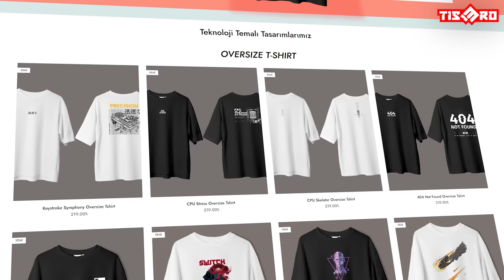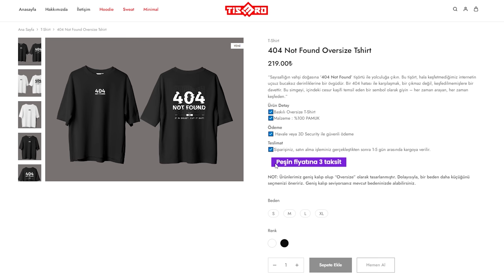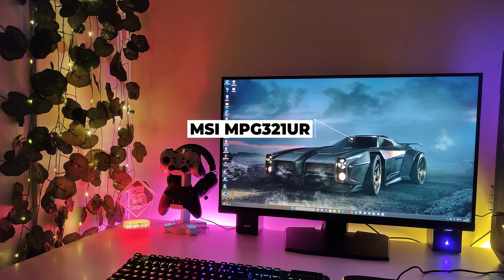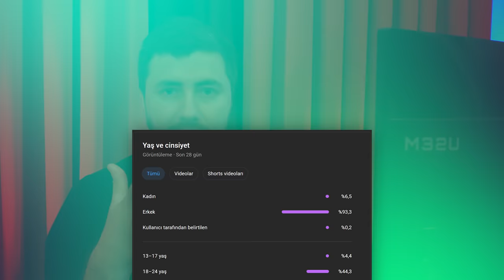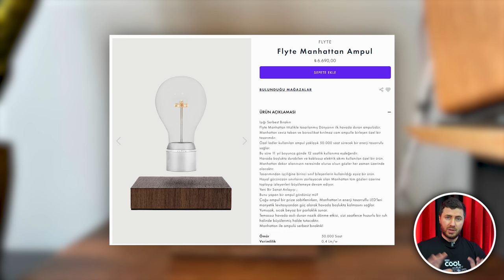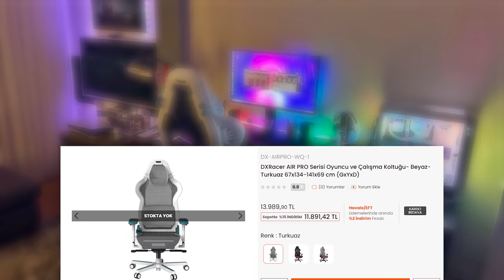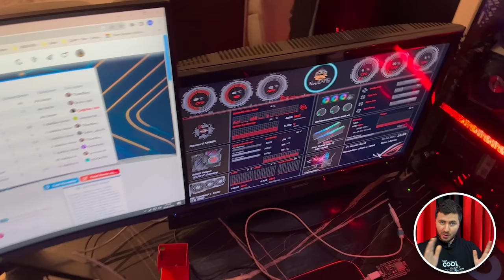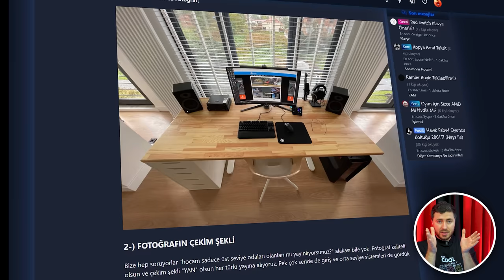SİSTEM SAVAŞLARI #16 - BENİ ŞAŞIRTAN PATRON BÖLÜMÜ 😍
Sistem Savaşları 16 ile bugün beraberiz dostlar. Kızmayın bana. Lansmanlar ve yoğunluktan dolayı 16.bölüm gecikti farkındayım. Ancak dolu dolu 30 dakikalık uzun bir sistem savaşları serisi hazırladım.

Bu bölüm biraz farklı. Çünkü YouTube'da bizi sistem toplama rehberi ve oyun bilgisayarı toplama videoları için takip eden kitle 18-24 ve 25-34 arası seyrediyor. Haliyle Sistem Savaşları'na başvurunun da yine bu yaş aralığının üstünde gelmesi beni sevindirdi.

Çünkü bir ağabeyimiz uluslararası TIR şoförüyken, içinde kalan ukteyi gerçeğe çevirerek evine güzel bir sistem toplama yapmış. Diğer ağabeyimiz ise 47 yaşında olmasına rağmen içindeki oyuncu hala canlı ve mükemmel bir gaming setup kurarak Battlefield ve RDR2 gibi oyunlar oynuyor.

Haliyle yaş kitlemiz epey yüksek. O yüzden sistem savaşları bölümünün başlığına bu sefer Patron Bölümü yazdım. Kendi işinin patronu olanlar da var, olmayanlar da. Ancak evde kurdukları odaların patronları onlar.

Bu videoda konuk olarak evini ziyaret ettiğimiz kişiler

• Mehmet Yılmaz
• Emrah Oran
• Serkan Yavuz Bilge
• Korhan Çizer
• Ümit Civan
• Emrullah Polat
• Doruk Topkan

30 dakikalık bu uzun sistem savaşları bölümünün en çok beğendiğim odası ise derliliği, topluluğu, parça seçim kalitesi ve bileşenlerin uyumluluğu ile ilk sırayı Emrah Oran alabilir.

İkinci sırayı ise Korhan Çizer ağabeyimiz alabilir. Bu benim şahsi görüşüm tabii ki. Siz de yorumlardan en beğendiğiniz iki sistemi yazabilirsiniz.

Bir sonraki sistem savaşları bölümüne katılmak için odanızı, ekipmanlarınızı, kasanızın içini ve detaylarını bize mail olarak iletebilirsiniz. Başvuruyu nasıl yapacağınızı bilmiyorsanız, aşağıdaki örnek katılım bağlantısına bakabilirsiniz.

Bu videodaki zaman çizelgesi:

00:00 Sonunda kavuştuk
00:38 TisBro Tişörtlerimiz Çıktı
01:52 Mehmet Yılmaz
06:55 Emrah Oran
10:45 Serkan Yavuz Bilge
14:33 Korhan Çizer
18:50 Ümit Civan
23:26 Emrullah Polat
26:32 Doruk Topkan
29:39 Final

Benden bu kadar dostlar. Bir sonraki sistem savaşları bölümünde ve pc toplama videosunda görüşünceye kadar, kendinize çok iyi bakın. Hoşça kalın..